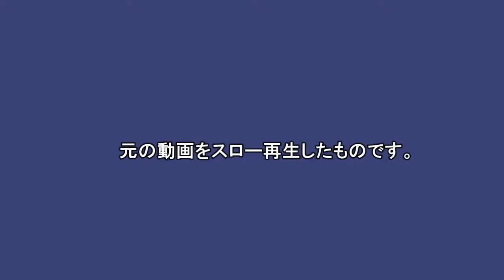ペットボトルエクササイズ 「シングルレッグ・ショルダーブリッジ」